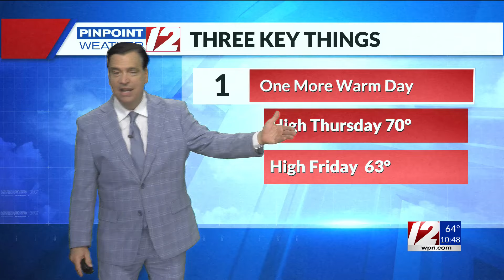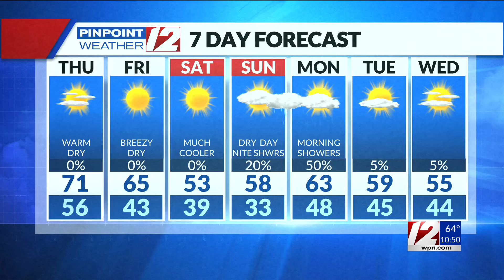WPRI 12 Weather Forecast 11/06/24 Drought Conditions Continue